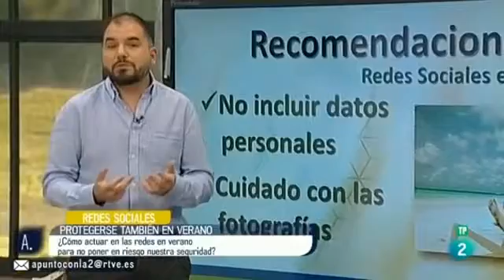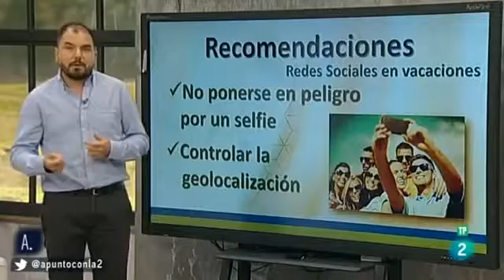Consejos para garantizar la seguridad en Internet en vacaciones